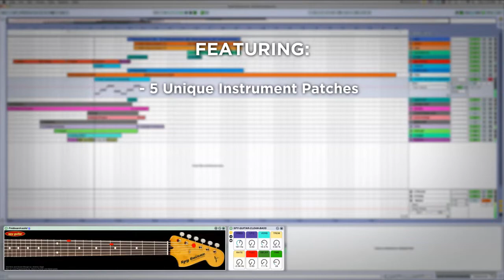The Spy Guitar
This is an Ableton Sampler Instrument created by our producer friend Antonio Sage. Dany was having some fun with it so we thought we would make a little vid and share! Sampled from the Fender VI Bass Guitar, very cool.